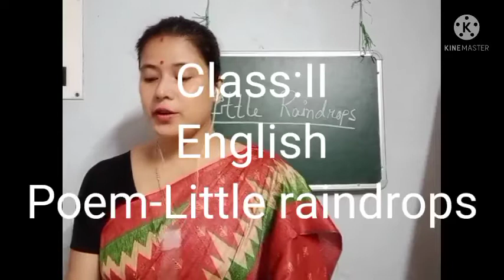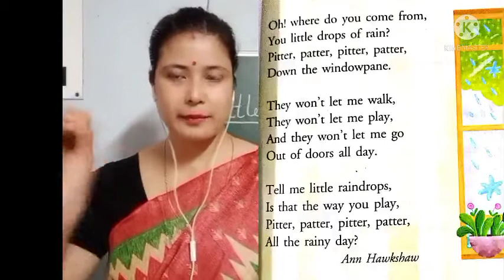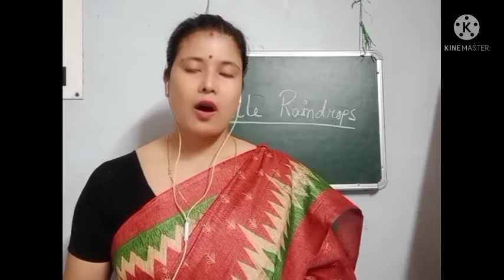Class:II / English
Poem: Little Raindrops